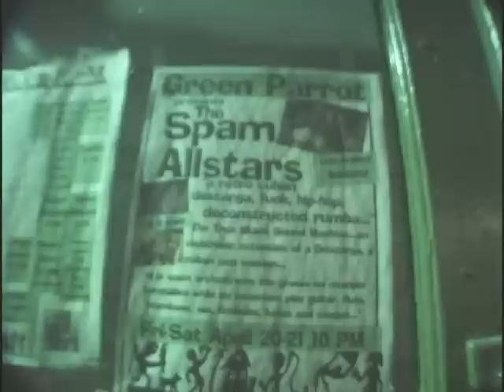Spam All Stars LIVE at the Green Parrot in Key West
The Spam All Stars perform LIVE to a packed house at the Green Parrot in Key West, April 21, 2007